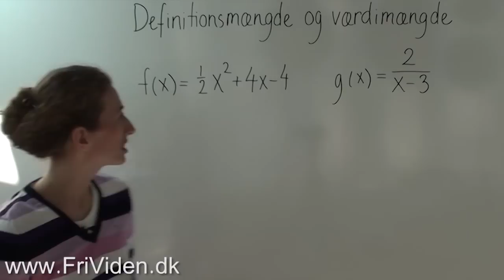Definitionsmængde og Værdimængde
Gennem eksempler findes definitions- og værdimængde for to funktioner:
½x^2+4x-4 og 2/(x-3)